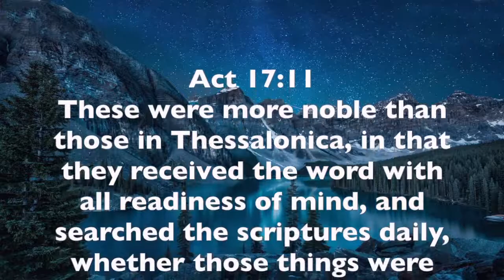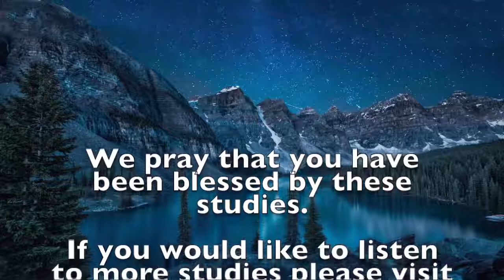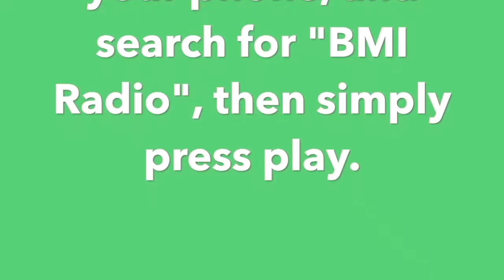Judges 4 - Part 19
Study Topic: Judges 4 - Part 19

Speaker: Gunther von Harringa Sr.